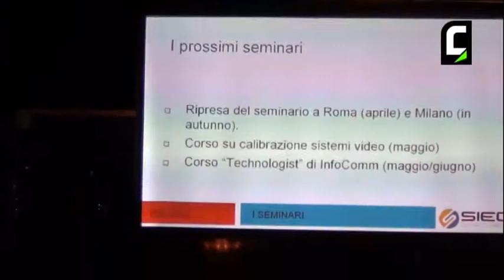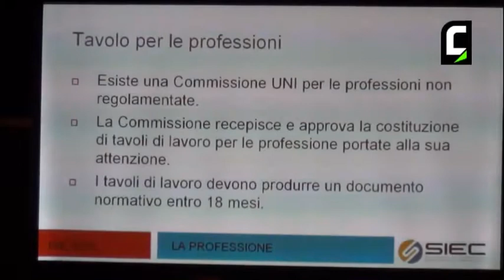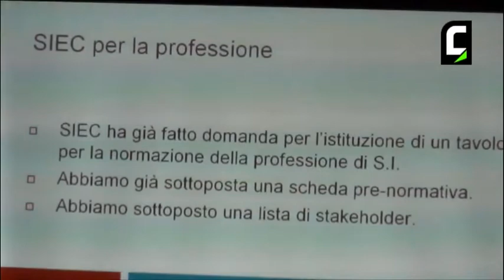ISE 2012 - Meeting dell'Associazione SIEC (Systems Integration Experience Community)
L'incontro di SIEC a ISE 2012: Vincenzo Ametrano (Presidente SIEC), Ennio Prase (Prase Engineering), Carla Conca (Business Manager Videoproiettori Epson e Presidente Onoraria SIEC).

ISE 2012 - Meeting of the italian association SIEC (Systems Integration Experience Community)
SIEC at ISE 2012: Vincenzo Ametrano (President of SIEC), Ennio Prase (Prase Engineering), Carla Conca (Business Manager Epson videoprojector andNon-Executive President of SIEC) - Italian lang.